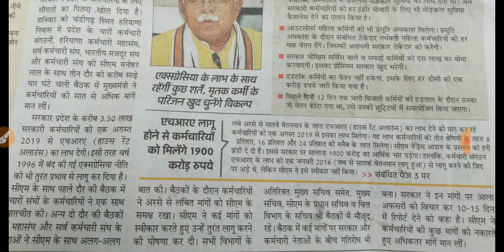मुख्यमंत्री मनहोर लाल खट्टर की बड़ी घोषणा। एक अगस्त से मिलेगा HR का लाभ।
| एक सरकारी कर्मचारी को कितनी और कितने प्रकार की छुट्टियाँ मिलती है | What is Earned Leave | EOL |
| हरियाणा में सरकारी नौकरी में क्या पदोन्नति होती है | Haryana Govt Service Line of Promotion | HSSC |

Covering following points:

hssc auditor,
hssc bharti,
hssc biology,
hssc book,
hssc classes,
hssc clerk,
hssc conductor,
hssc constable,
hssc draftsman,
hssc driver,
hssc english,
hssc exam,
hssc g.k,
hssc general awareness,
hssc gk,
hssc hafed,
hssc haryana,
hssc history,
hssc inspector,
hssc interview,
hssc je,
hssc jobs,
hssc lecturer,
hssc login,